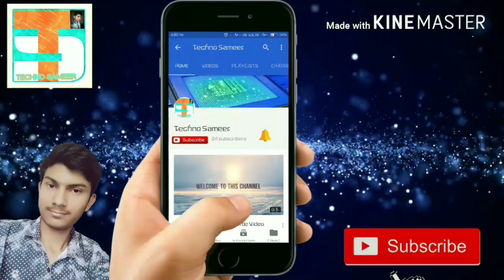Delhi Yamuna Bank Metro Station | Yamuna bank Bridge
The Yamuna Bank Metro Station is located on the Blue Line of the Delhi Metro. This station is a transfer point between the Noida and Vaishali branches of the Blue Line. Cross-platform transfer is provided in the same direction of travel through two island platforms.

LocationYamuna Bank, New Delhi, 110092
Island platform

Platform-1 → Noida City Centre
Platform-2 →Dwarka Sector 21
Platform-3 → Vaishali
Platform-4 →Dwarka Sector  OpenedMay 10, 2009; 8 years agoElectrified25 kV AC 50 Hz OHCTrafficPassengers (Jan 2015)1,551/day
48,088/ Month averageServicesPreceding station Delhi Metro Following station

Akshardham

toward Noida City Centre

Blue Line

Indraprastha

toward Dwarka Sector 21

Laxmi Nagar

toward Vaishali

Blue Line

Anand Vihar

Terminus